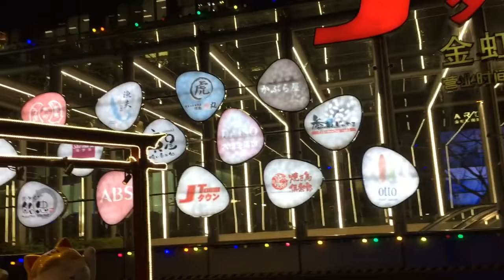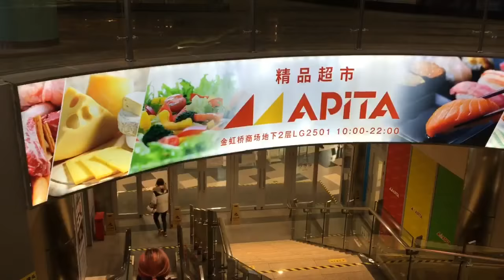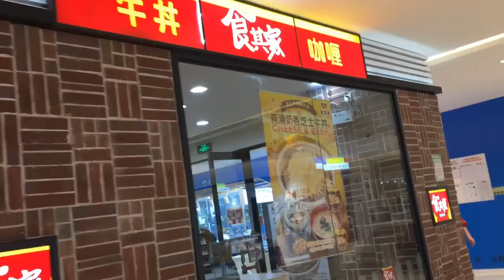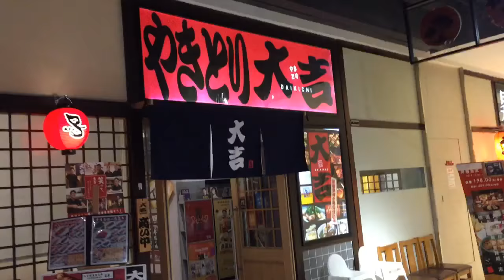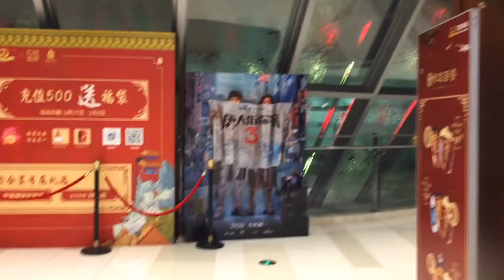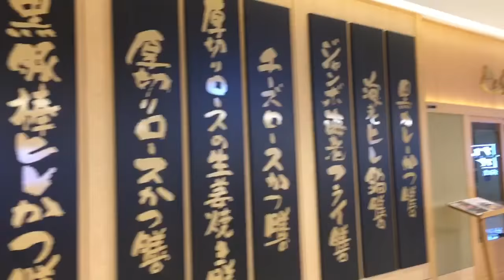上海の様子 娄山关路X茅台路 アピタ 金虹桥商场 （2020年3月13日）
中国上海の様子 娄山关路X茅台路 アピタ　APITA 金虹桥商场 （2020年3月13日）